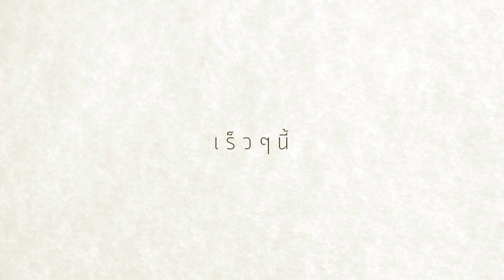บางสิ่งแค่รู้สึก - Jackie Nanny Nina [teaser MV]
ดาวน์โหลดเพลงบางสิ่งแค่รู้สึกโทร *492 222 กด 28 หรือ iTunes และ Deezer

ต่างที่มา... ต่างstyle...ความแตกต่างที่มาลงตัวกันด้วยเสียงเพลง หนึ่งคนชอบร้อง หนึ่งคนชอบไวโอลิน  อีกหนึ่งคนหลงใหลในเชลโล่ Single แรกจาก Jackie Nanny Nina 3 สาว 3 Style กับดนตรีแนว POP ที่ผสมผสานเสียงเครื่องสายอย่างไวโอลินและเชลโล่ในเพลงไว้อย่างน่าฟัง

"บางสิ่งแค่รู้สึก" เพลงรักที่บอกว่าความรักบางครั้งก็ไม่ต้องการเหตุผลหรือคำอธิบายอะไร แค่เรารู้สึกก็สามารถเดินไปข้างหน้าเพื่อตามหารักนั้นมาให้ได้ ถึงแม้ว่าจะไม่สมหวัง แต่เราก็ได้ลองด้วยหัวใจของเราแล้ว

ใช้ความรู้สึกของคุณ ฟังเพลงของพวกเธอ แล้วคุณจะรักพวกเธอ

wearemusicunion